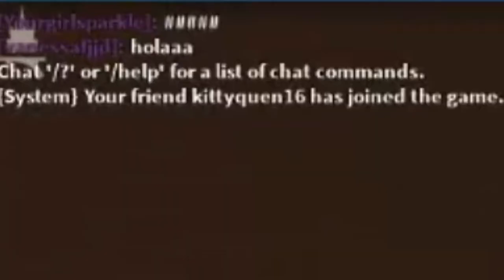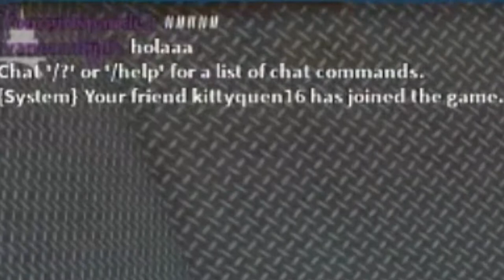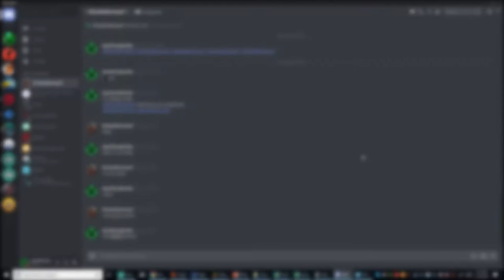Roblox - Escaping the flood - Flood Escape